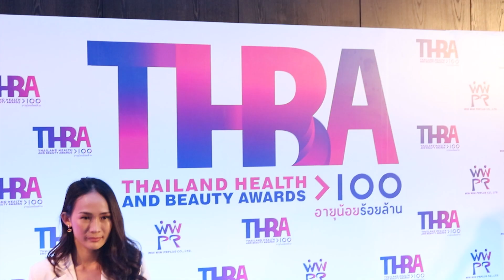บริษัท โหย่ว ไท่ คว้ารางวัลการันตีมาตราฐาน BEST QUALITY BUSINESS OF HEALTH & BEAUTY MANUFACTURER